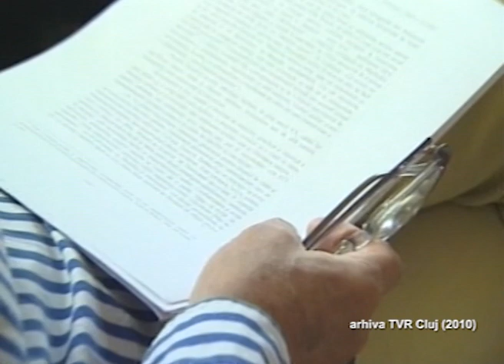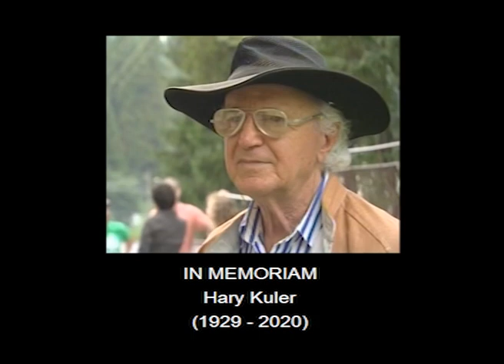In memoriam Hary Kuler (1929 - 2020)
S-a stins din viaţă Hary Kuler, filosof şi etnosociolog român, cu lucrări de referinţă în domeniul istoriei evreilor din România. Amintirile din acest scurt interviu le-a împărtăşit în vara lui 2010, în cadrul unui reportaj despre Tabăra de Creaţie dedicată Holocaustului.